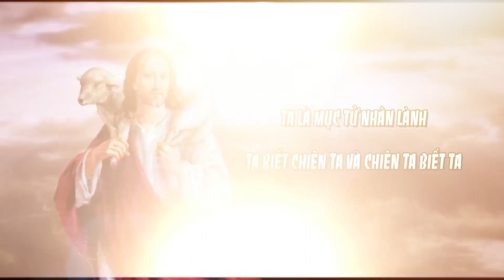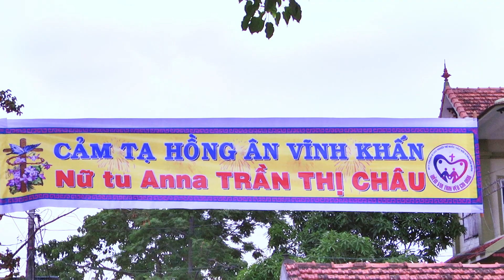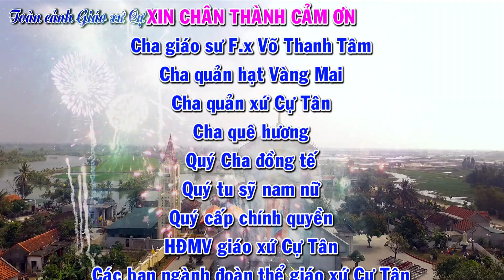Thánh lễ tạ ơn hồng ân vĩnh khấn Soeur Anna Trần Thị Châu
Thánh lễ tạ ơn vĩnh khẩn xơ Anna Trần Thị Châu
Giáo xứ Cự Tân, Quỳnh Thanh, Quỳnh Lưu, Nghệ An
Quay phim: Phan Văn Minh